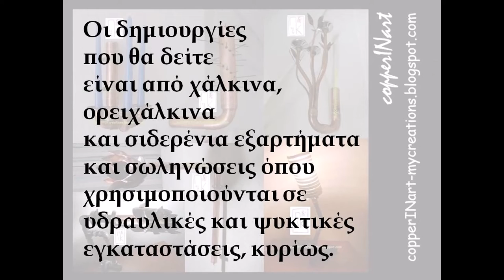copperINart: Copper Industrial Art | χαλκόςΣΤΗΝτέχνη: Χάλκινη Βιομηχανική Τέχνη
copperINart: Copper Industrial Art
χαλκόςΣΤΗΝτέχνη: Χάλκινη Βιομηχανική Τέχνη

(copper, art, Χαλκός, Τέχνη, Βιομηχανική Τέχνη, Industrial Art)

song: Strut Funk
band: Dougie Wood
rythm: R&B and Soul